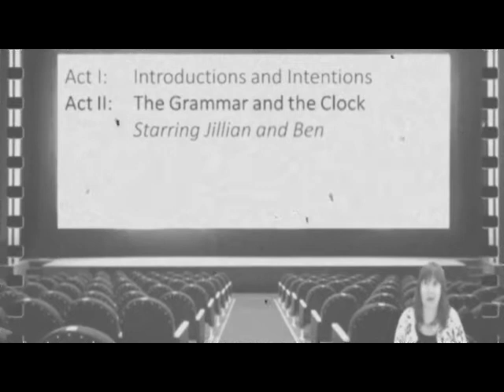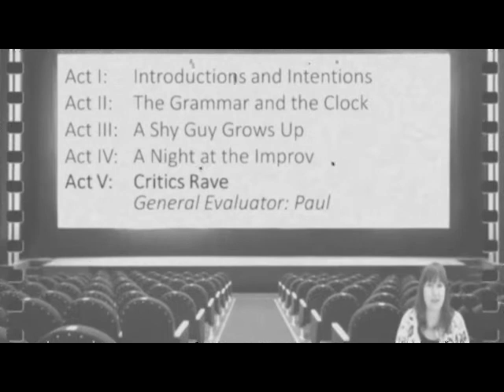Washington Street Toastmasters: Welcome to the Picture Show!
This opening video clip was used at the beginning of our meeting on October 6, 2021, where the theme was motion pictures.

It set the stage for a fantastic meeting.

Interested in having a safe place to develop and practice public speaking? Improving your communicatin skills? Building leadership skills?

Check out a Toastmasters club.  Ours meets every 1st, 3rd and 5th Wednesday at 7am (Pacific Coast Time).

as well as more detailed information about Toastmasters.